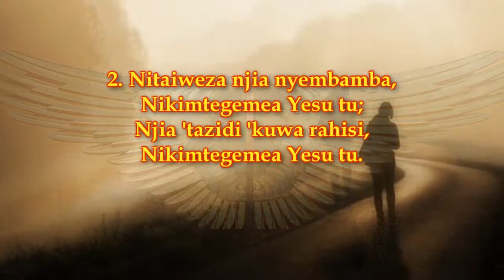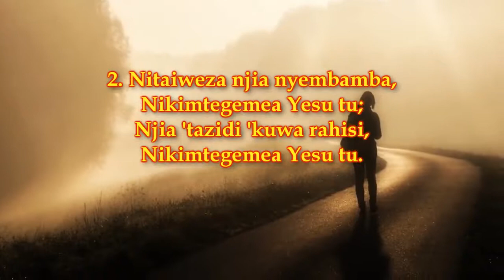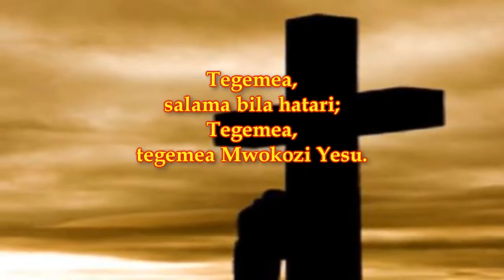Furaha Gani What A Fellowship ChristInSong35 NyimboZaKristo43 ||Christ In Song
43 - Furaha Gani

1
Furaha gani na ushiriki, nikimtegemea Yesu tu,
Baraka gani tena amani, nikimtegemea Yesu tu.

CHORUS:
Tegemea, salama bila hatari,
Tegemea, tegemea Mwokozi Yesu.

2
Nitaiweza njia nyembamba, nikimtegemea Yesu tu,
Njia ‘tazidi kuwa rahisi, nikimtegea Yesu tu.

3
Sina sababu ya kuogopa, nikimtegemea Yesu tu,
Atakuwa karibu daima, nikimtegemea Yesu tu.